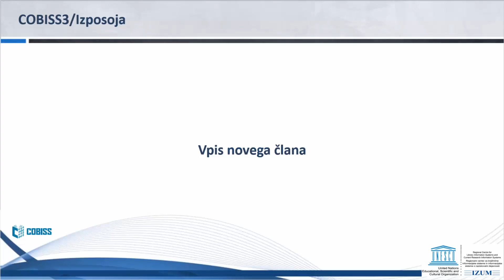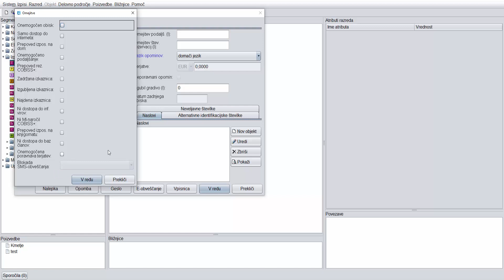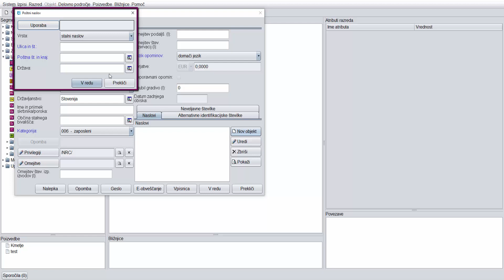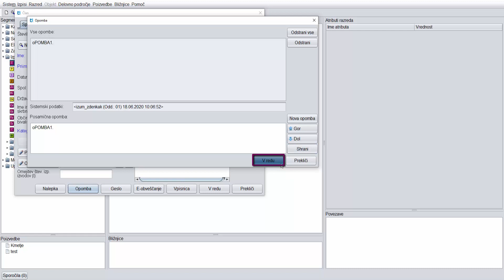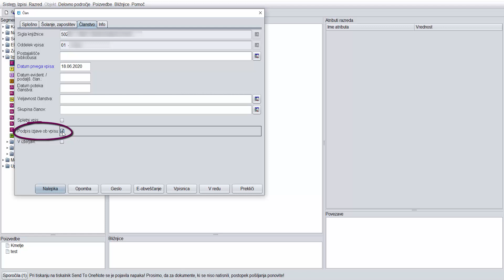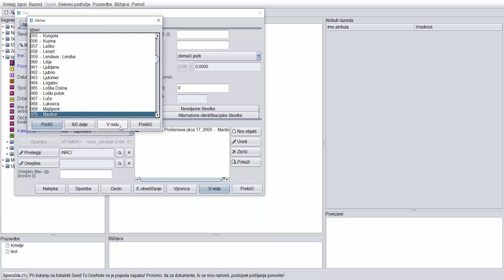COBISS3/Izposoja - Vpis novega člana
Prikaz postopka vpisa in vnosa podatkov o novem članu.